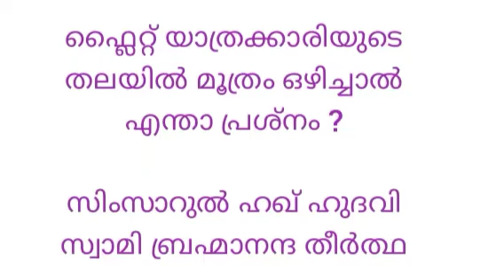ഫ്ലൈറ്റ് യാത്രക്കാരിയുടെ തലയിൽ മൂത്രം ഒഴിക്കുന്നത്